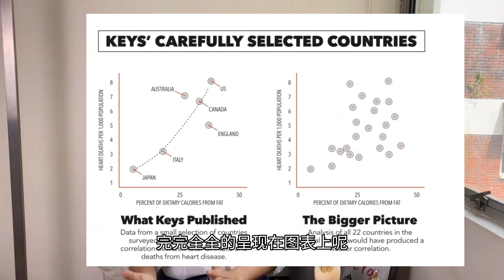爱美丽的channel [第十集: 关于胆固醇，我们为什么会被骗?]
我们来说说胆固醇被黑，之后又被洗白的过程，今天就来回溯一下历史。cholesterolmyth